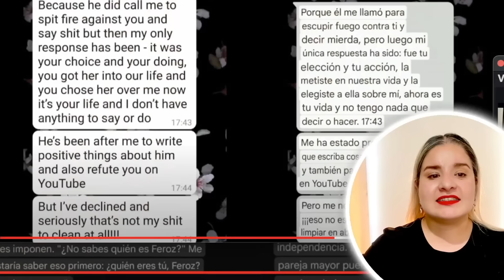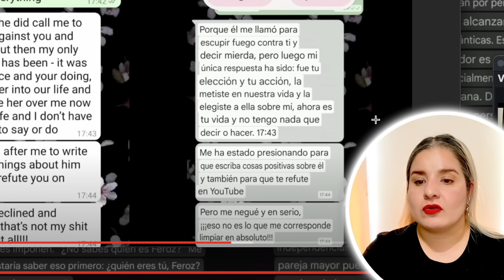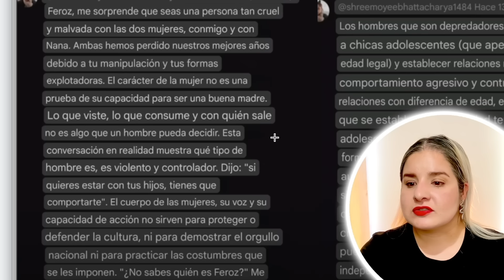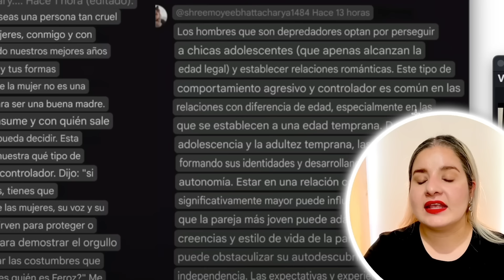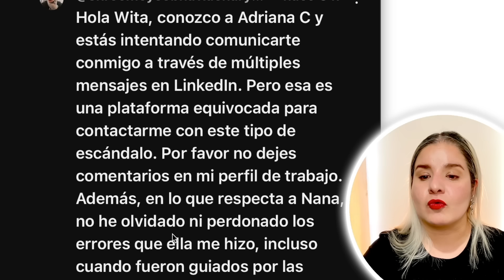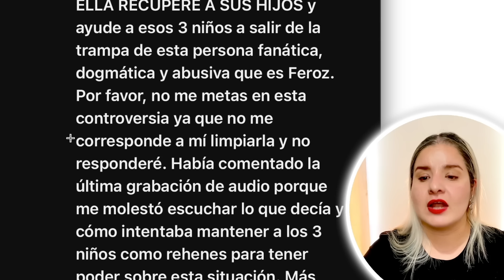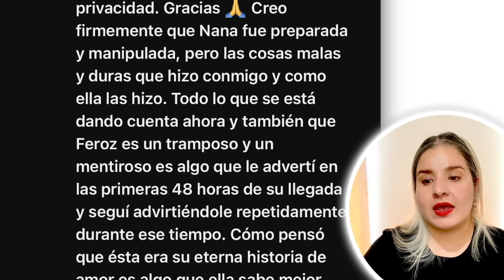LA PRIMERA ESPOSA esta apoyando a NANA INDIA VLOGS🔥🔥